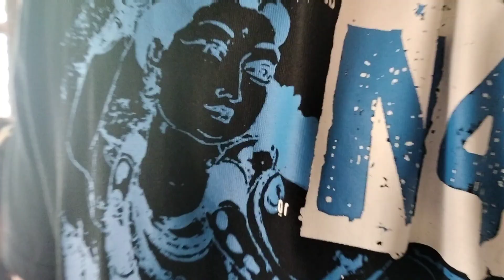N4S - Food Not Bombs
- N4S
Balarama Dasa - Vox
Bhaktirasa Dasa - Vox
Gaura Dasa - Guitar
Rasa Rani Devi - Basa
Bhakta Gian - Guitar
Bhakta Ojie - Drums
Isaac Manuel - Drums

- Live at Overstay Bar Thailand